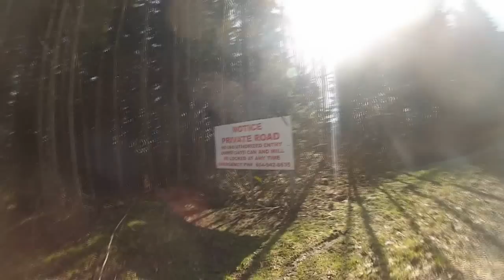Riding My DB Lunch Tray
Was self shot with in less then an hour, probably could do better but oh well enjoy guys!

Set up:
DB lunch tray
44 calibers
82a micro monsters